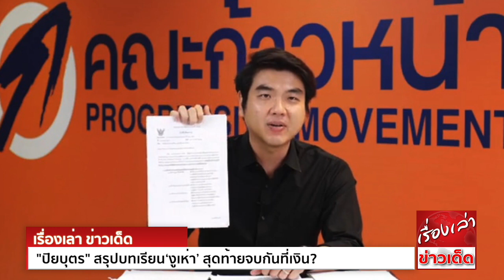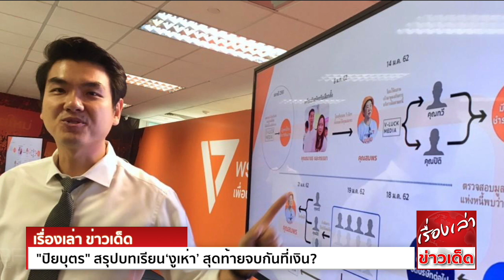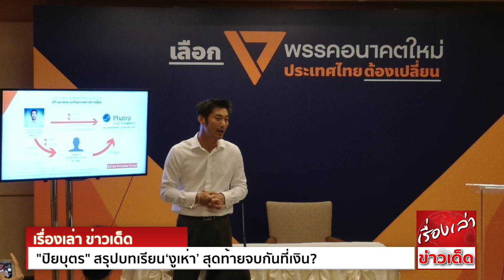จากอนาคตใหม่สู่ก้าวไกล! "ปิยบุตร" สรุปบทเรียน‘งูเห่า’ สุดท้ายจบกันที่เงิน?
“...โจทย์เหล่านี้ขึ้นมา เป็นเสมือนการบอกล่วงหน้าว่า เราจะทำการเมืองโดยอุดมการณ์ โดยไม่ใช้เงิน เป็นการเมืองแบบใหม่ อดมื้อกินมื้อด้วยกัน ทุกคนต้องรู้แต่แรกว่ามาที่นี่ล้วนจะลำบาก
หลายคนตอบดีมาก แต่ทุกวันนี้ก็ย้ายไปอยู่พรรคอื่นแล้ว ทำให้ได้เห็นว่า สภาพการเมืองไทยก็เป็นแบบนี้ ถึงเวลาสุดท้ายก็จบกันที่เงิน…”

หมายเหตุ สำนักข่าวอิศรา เมื่อวันที่ 22-23 ก.พ. 2564 ทีมงานประชาสัมพันธ์ คณะก้าวหน้า เผยแพร่บางห้วงบางตอนบทสนทนาของ นายธนาธร จึงรุ่งเรืองกิจ ประธานคณะก้าวหน้า
และ นายปิยบุตร แสงกนกกุล เลขาธิการคณะก้าวหน้า ดำเนินรายการโดย นายปกป้อง จันวิทย์ ในแอปพลิเคชั่น Clubhouse จัดโดยเว็บไซต์ The101.world ในหัวข้อ
‘หนึ่งปี ‘ปิยบุตร’ อ่านการเมืองไทยหลังไร้อนาคตใหม่’ โดยเฉพาะประเด็นครบรอบ 1 ปี พรรคอนาคตใหม่ถูกยุบ

ในบทสนทนาดังกล่าว นายปิยบุตร สรุปบทเรียนกรณี‘งูเห่า’ที่เกิดขึ้น ทั้งในช่วงเป็นพรรคอนาคตใหม่ และกรณีล่าสุด ในการอภิปรายไม่ไว้วางใจรัฐมนตรี 10 ราย ระหว่างวันที่ 16-20 ก.พ. 2564
ที่มี ส.ส.พรรคก้าวไกล 4 ราย โหวตสวนมติพรรคก้าวไกลด้วย สรุปรายละเอียด ดังนี้

ตอนหนึ่ง นายปกป้องถามถึงปรากฏการณ์‘งูเห่า’ ที่เกิดขึ้นตั้งแต่สมัยเป็นพรรคอนาคตใหม่ มาจนเป็นพรรคก้าวไกล ว่านายปิยบุตรมองปรากฏการณ์ดังกล่าวว่าอย่างไร
โดยนายปิยบุตร ระบุว่า ตั้งแต่ตอนที่ทำพรรคอนาคตใหม่มา ได้เห็นคนที่มาร่วมงานกับอนาคตใหม่ ตั้งแต่เริ่มก่อตั้งพรรค มาสมัครสมาชิก สมัครเป็นผู้สมัคร ส.ส. ไปหาเสียงด้วยกัน จนมาเป็น ส.ส.
เรามีเวลาคัดคนแค่ 2-3 เดือน ในการหาผู้สมัคร 350 เขต 350 คน

ในการคัดกรอง นายปิยบุตรเป็นผู้ออกข้อสอบ 3 ข้อ
1) ถ้าคุณเป็น ส.ส. แล้วเกิดรัฐประหาร คุณจะทำอย่างไร?
2) ถ้าวันหนึ่งตั้งใจจะทำอะไรเพื่อประโยชน์ของประเทศ แต่เป็นฝ่ายค้านทำไม่ได้ แล้ววันหนึ่งรัฐบาลสืบทอดอำนาจอำนวยความสะดวกให้ทำ จะไปกับเขาไหม?
3) ไม่มีเงินเป็นถุงเป็นถังให้ลงไปหาเสียง จะทำอย่างไร?

โดยตั้งโจทย์เหล่านี้ขึ้นมา เป็นเสมือนการบอกล่วงหน้าว่า เราจะทำการเมืองโดยอุดมการณ์ โดยไม่ใช้เงิน เป็นการเมืองแบบใหม่ อดมื้อกินมื้อด้วยกัน ทุกคนต้องรู้แต่แรกว่า มาที่นี่ล้วนจะลำบาก

“ผมก็พยายามเข้าใจแต่ละคนนะที่ไป โอเคล่ะ อาจจะตำหนิว่าพรรคระบบไม่ดี พรรคมีปัญหา อะไรก็ตามแต่ แต่ทุกๆอย่างที่เขาตั้งข้อวิจารณ์มาเนี่ย สุดท้ายมันจบแค่ที่เงิน ก็พูดกันตรงไปตรงมา
ที่คุณทำงานในพื้นที่อะไรไม่ได้ ก็เพราะเราไม่มีเงินให้ ไม่นับรวมว่าเราเป็นฝ่ายค้าน แล้วไม่นับรวมว่าเราเป็นฝ่ายค้าน ที่เป็นเป้าใหญ่ที่ระบอบนี้ไม่ชอบ”

“ผมถึงพยายามเรียกร้องตลอดว่า สุดท้ายเป็น ส.ส.เพื่ออะไร คุณเป็น ส.ส.เพื่อเปลี่ยนแปลง หรือคุณเป็น ส.ส.เพื่ออยากเป็น ส.ส.อีก
ถ้าคุณจะเป็น ส.ส.แล้วอยากเป็น ส.ส.อีก อันนี้คุณต้องไปคิดแล้วว่า คุณต้องทำงานในพื้นที่ได้ แต่ถ้าคุณอยากเป็น ส.ส.เพื่อเปลี่ยนแปลง นี่มันจะเป็นคนละวิธีคิด ก็ไม่เป็นไร ก็อวยพรให้ทุกคนไปดีก็แล้วกันครับ”

นายปิยบุตร ระบุด้วยว่า เชื่อว่าทุกคนเป็นคนดี ตอนที่เขาเริ่มต้นมาเป็นนักการเมืองที่มีความหวังจริงๆ เขามีความหวัง ไม่เช่นนั้นเขาก็คงไม่มาลงกับเรา

แต่พอเข้ามาสู่ระบบการเมือง อยู่ไปเรื่อยๆ มีนักการเมืองต่างพรรคบ้าง มีงูเห่าที่ย้ายไปแล้วบ้าง มาคุยกันว่า ได้เงินกันไปคนละเท่าไหร่ ได้งบลงไปทำพื้นที่เท่าไหร่ เจอแบบนี้ก็ใจสั่นขาสั่นได้เหมือนกัน

ถือว่าเป็นบทเรียนสำหรับการคัดกรองกันต่อไปในอนาคต

ขอขอบคุณข้อมูลดีๆจาก สำนักข่าวอิศรา